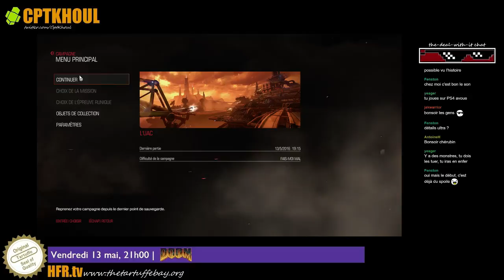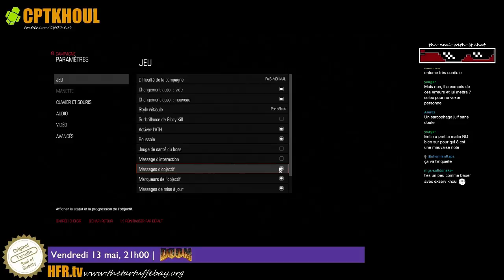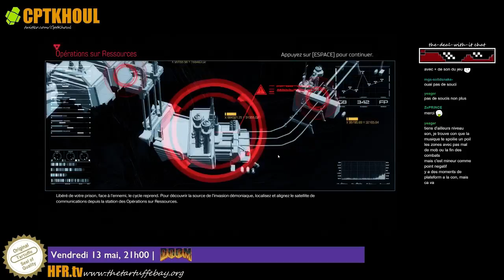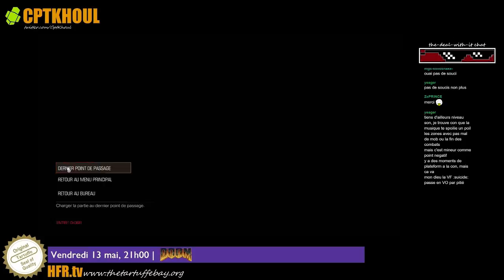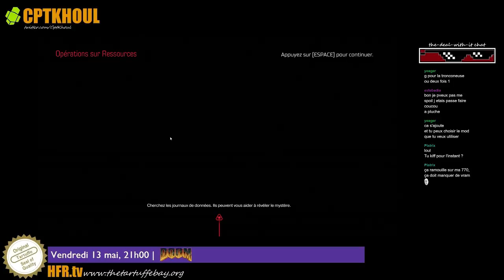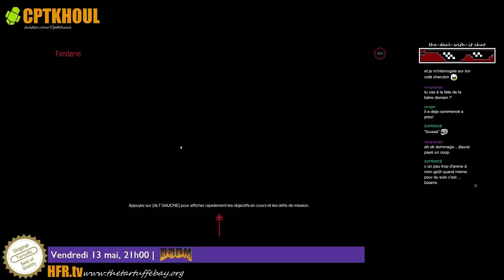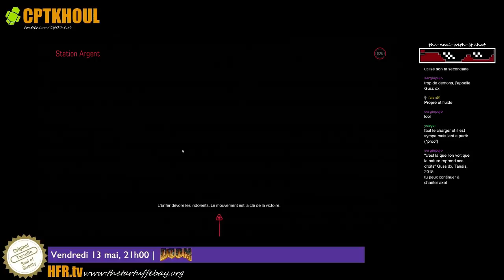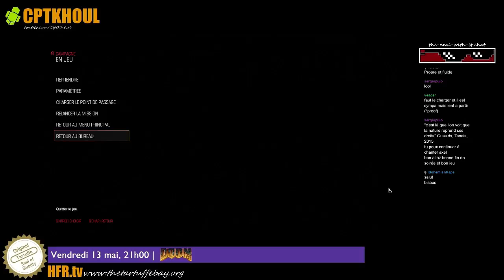Défouraille sur Doom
Entrée en matière du nouveau Doom.